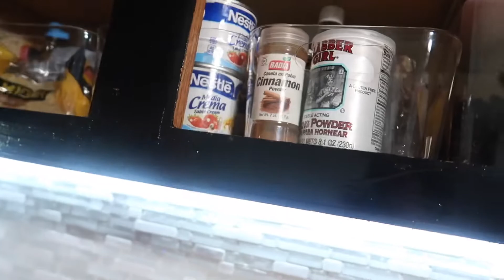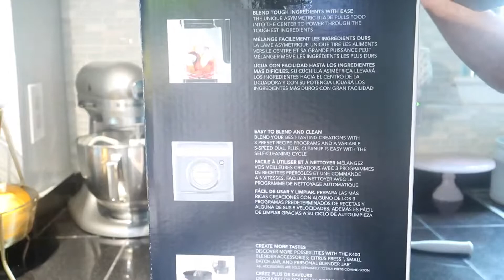LLEGO MI LICUADORA NUEVA 🌸☀️ LLEVE A MI HIJA AL PEDIATRA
VERANO 2020

HOLA BIENVENIDOS GRACIAS POR DARLE CLIK AL VIDEO

TEN UN DÍA BENDECIDO 🥰

Espero que el contenido te guste te invito a pasar por mi instagram para que seamos amigas te dejo el link

Como hago la masa para mis gorditas 👇🏻👇🏻

   🌸🌸AMAZON 🌸🌸
Diademas 8 Pieces Wide Headbands Knot...

Diademas Headbands Women Hair Head Bands - 6 Pcs Pearl Knotted Head Bands Cute Velvet Top Knot Turban Hairbands Fashion Girls Vintage Boho Beauty Wide headbands Fashion Hair Accessories

PESTAÑAS QUE USE EN ESTE VIDEO

Kiss 5 pair of Flirty Eyelashes KFLM04 with tapered ends

MERNETTE Pack of 2, Corduroy Soft Decorative Square Throw Pillow Cover Cushion Covers Pillowcase, Home Decor Decorations for Sofa Couch Bed Chair 24x24 Inch/60x60 cm (Granules Lemon Yellow)

Duovlo - Flores artificiales de...

8 Pieces Wide Headbands Knot...